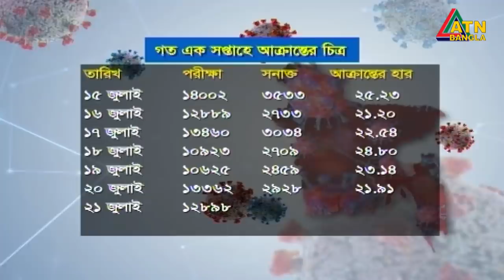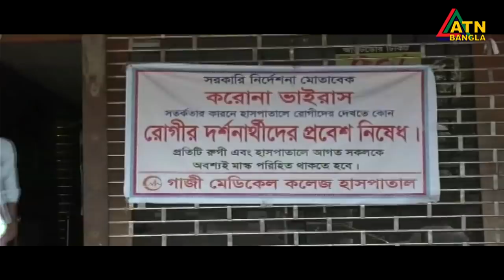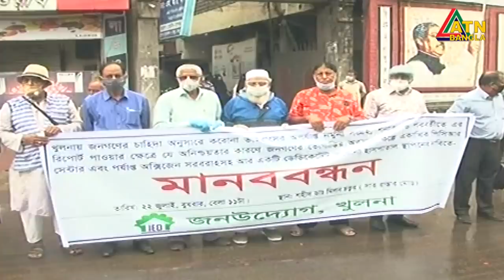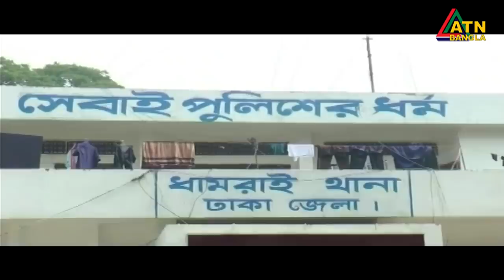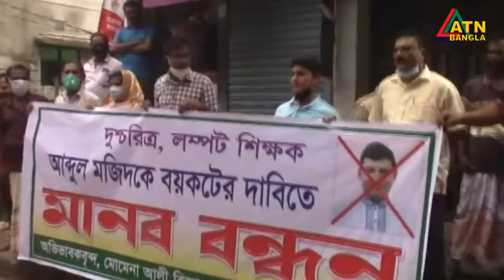এটিএন বাংলা গ্ৰামগঞ্জের সংবাদ | 22.07.2020 | ATN Bangla Gramgonjer News